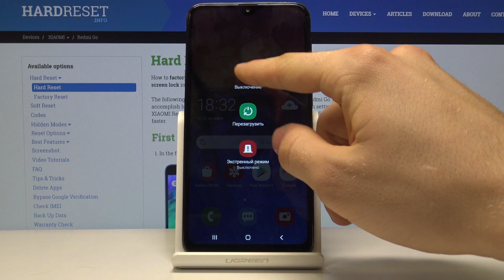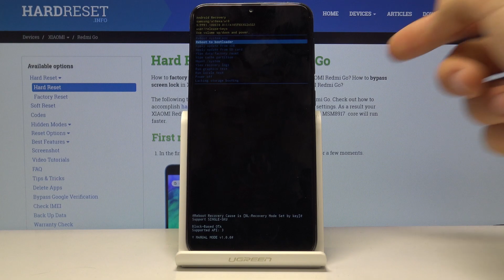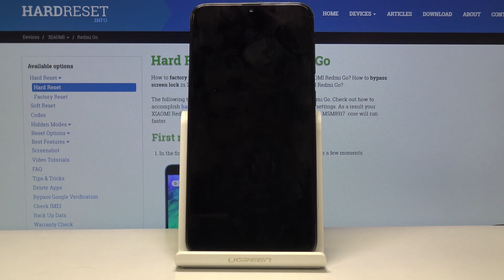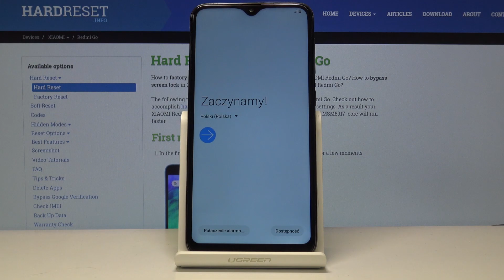Сбросить пароль на телефоне Samsung Galaxy A10. Полный сброс Samsung Galaxy A10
Вы ищите видеоурок о том, как сбросить все данные на вашем телефоне? Или Может вы хотите взломать свой собственный смартфон? В любом случае вы попали по адрему! Ведь с этим видео материалом, вы научитесь и тому и другому! Во врмя просмотра, старайтесь обращать внимание на детали, когда я зажимаю кнопки, а когда я их отпускаю, на какие кнопки я нажимаю, с каким интервалом я это делаю.

Как стереть настройки? Как стереть настройки на Samsung Galaxy A10? Стереть настройки на Samsung Samsung Galaxy A10? Как стереть настройки не удаляя фото? Как стирать настройки не стирая данных? Как взломать Samsung Galaxy A10? Как взломать пароль Samsung Galaxy A10?